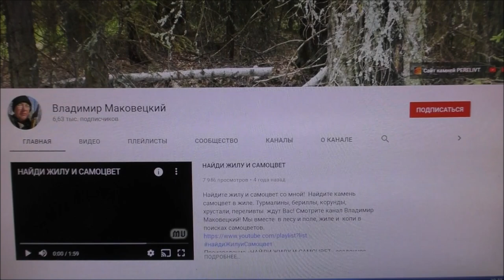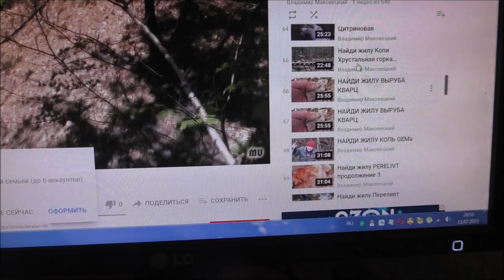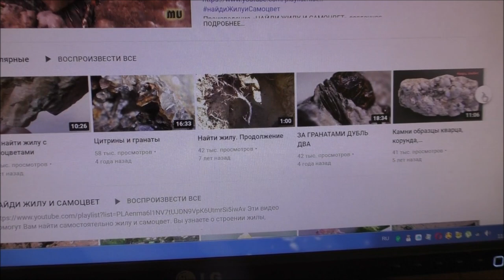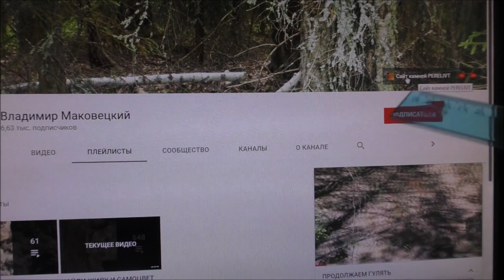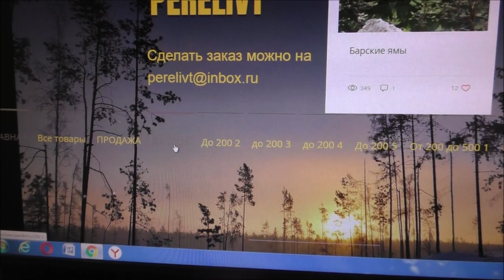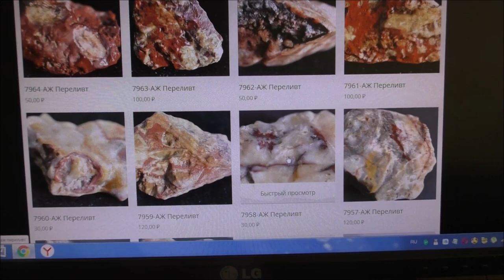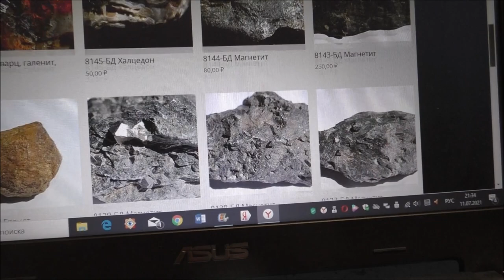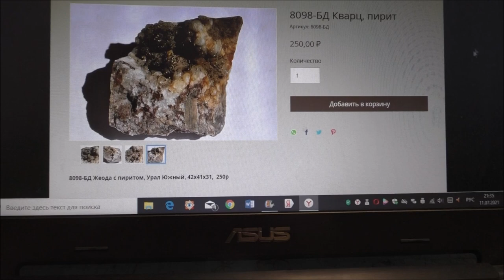КАНАЛ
Видео с поиском жил и самоцветов на канале Владимир Маковецкий. Трейлер по каналу Владимир Маковецкий для знакомства с каналом. Плейлист канала "Найди жилу и самоцвет" и плейлист канала "Рыбалка, грибы, разное". На канале ссылка на сайт самоцветов Вы сможете изучить канал Владимир Маковецкий, видео которые позволят Вам найти жилу и самоцвет. На канале отражена линейка популярных видео.
Произведение «КАНАЛ» созданное автором по имени Владимир Маковецкий, публикуется на условиях лицензии Creative Commons «Attribution» («Атрибуция») 4.0 Всемирная.